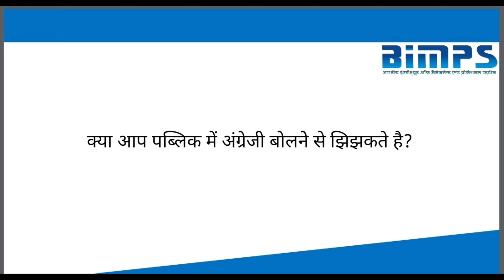BIMPS Spoken English For All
one of the best Institute in India